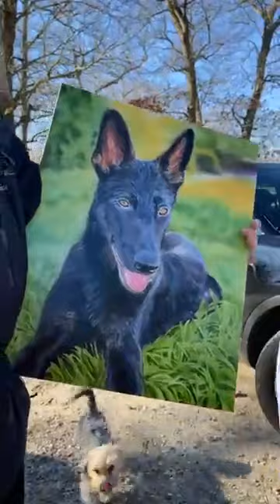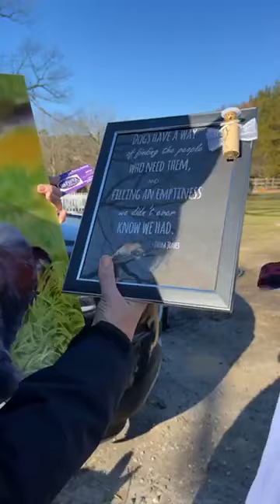THE FUNNY FARM SHOW - Episode 34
“The Funny Farm Show - LIVE!” - Episode 34
Merry Christmas Message from Laurie
Giving Tuesday - Thanks
Surprise
Farm Tour
Animal Stories